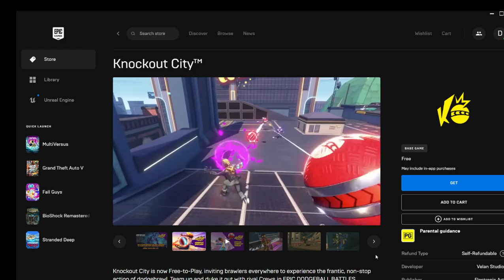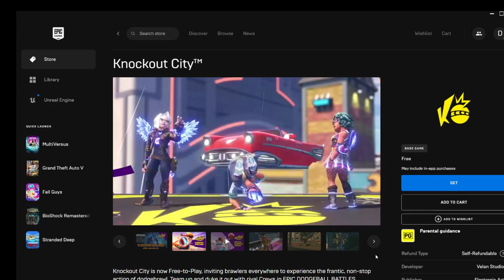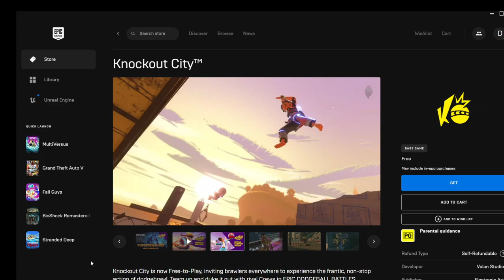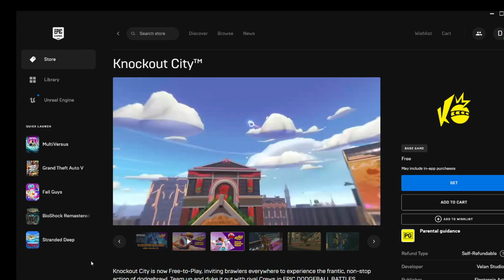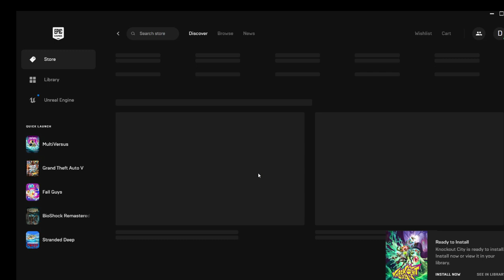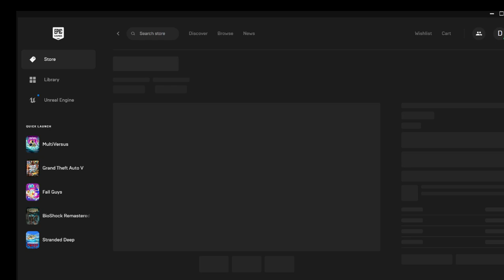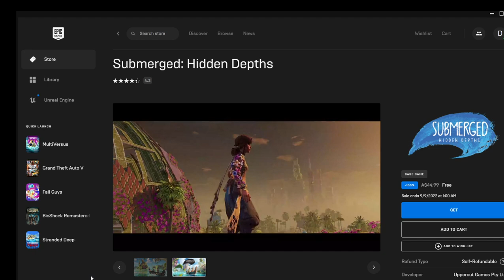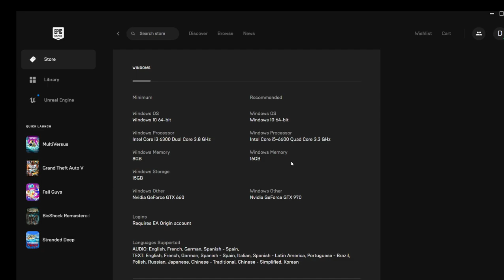EPIC, Knock Out City, Shadow of the Tomb Raider: Definitive Edition and Submerged: Hidden Depths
free games on EPIC
Games Knock Out City, Shadow of the Tomb Raider: Definitive Edition and Submerged: Hidden Depths